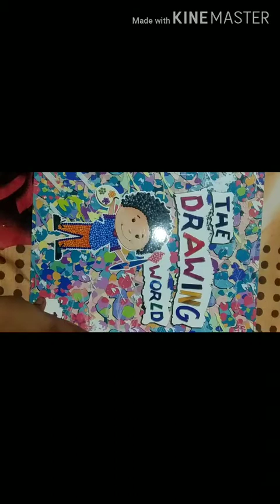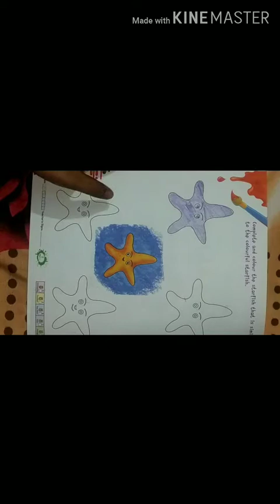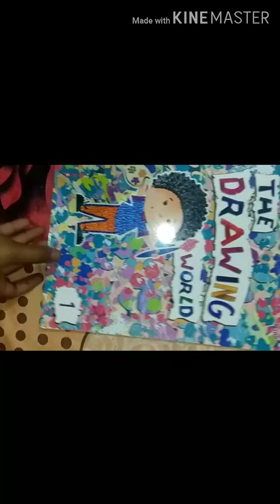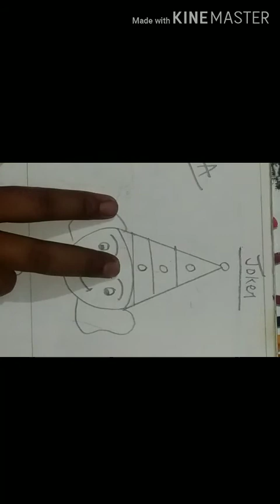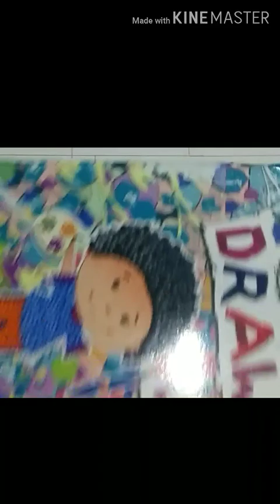Class-1 sub-Art ✍✍by kamini mam 23/07/2020